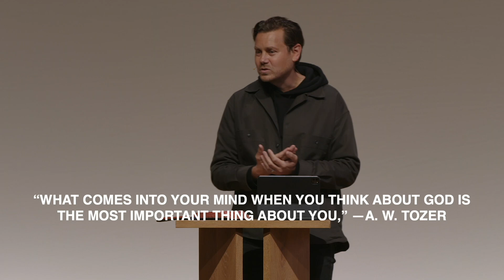Jesus Comes as a Rabbi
Jesus comes to bring knowledge of reality as it is – of what is good, and what is evil; what is true, and what is false; what is beautiful, and what is ugly; to teach us who we are, what it means to be truly human, and to be you. To separate fact from fiction, and ultimately to teach us who God is.

From "Part 3: A Sound Mind"
God & The Whole Person: Soul, Mind, & Body in His Image series